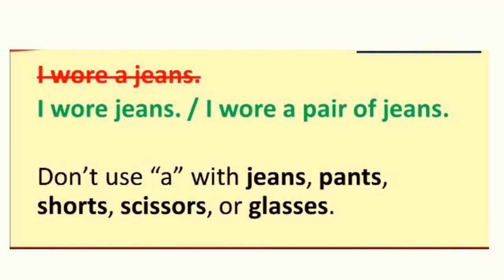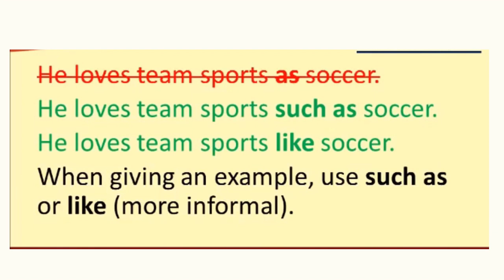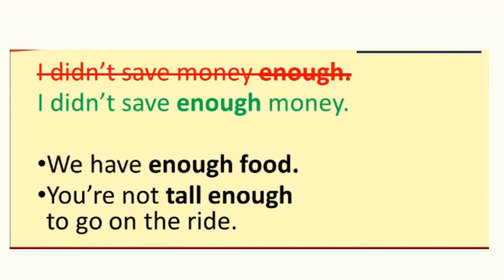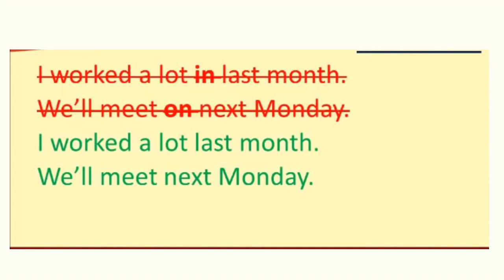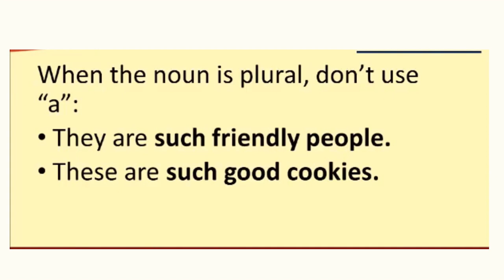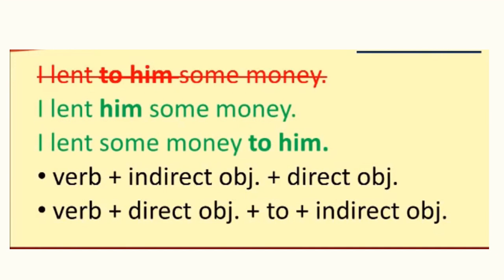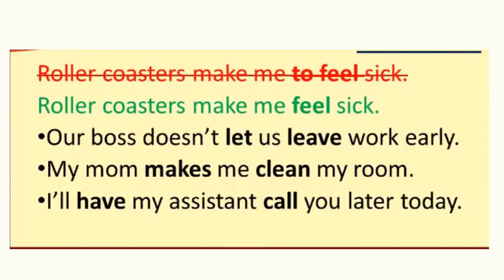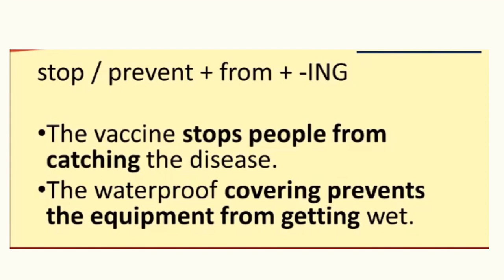8 English Grammar Mistakes |English Grammar Rules for SSC, IBPS, LIC, Clerk| CET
"إنجليزي"
"Inggris"
"Angol"
"TESOL"
"TESL"
"TEFL"
"native speaker"
"Ronnie"
"EnglishLessons4U"
"American accent"
"American English"
"grammar mistakes"
"Lumosity"
"US visa"
"university"
"GRE"
"accent"
"TOEFL iBT"
"TOEIC"
"anglais"
"inglese"
"inglés"
"Englisch"
"англи́йский"
"angielski"
"engleză"
"anglicky"
"αγγλικά"
"İngilizce"
"إنجليزي"
"Inggris"
"Angol"
"TESOL"
"TESL"
"TEFL"
"native speaker"
"Ronnie"
"EnglishLessons4U"
"American accent"
"American English"
"grammar mistakes"
"Lumosity"
"US visa"
"university"
"GRE"
"mmmEnglish"
"Learn English"
"English"
"Emma"
"English speaking"
"English grammar"
"Grammar"
"improve grammar"
"fix English mistakes"
"fix common grammar mistakes"
"most common mistakes"
"grammar mistakes"
"English errors"
"English competition"
"English challenge"
"English teacher"
"present perfect"
"articles"
"prepositions"
"uncountable nouns"
"auxiliary verbs"
"be do have"
"English questions"
"English adjectives"
"English vocabulary"
"English quiz"
"English test"
"how to improve English grammar"
"speak"
"ESL"
"Learn English"
"English lesson"
"English grammar"
"native speaker"
"vocabulary"
"conversation skills"
"IELTS"
"TOEFL"
"anglais"
"Englisch"
"inglês"
"engleză"
"إنجليزي"
"Angol"
"Learn English Lab"
"common mistakes"
"English mistakes"
"common errors"
"spot the error"
"error identification"
"common English mistakes"
"common English errors"
"grammar mistakes"
"most common grammar mistakes"
"American English"
"correct English"
"British English"